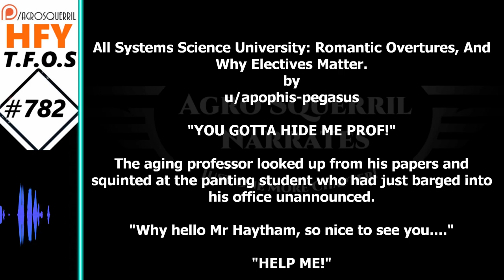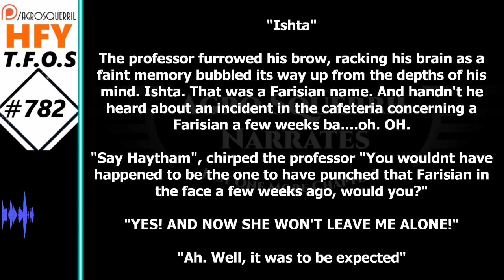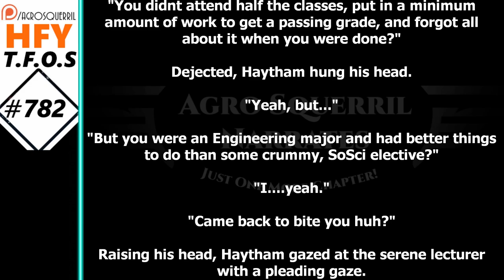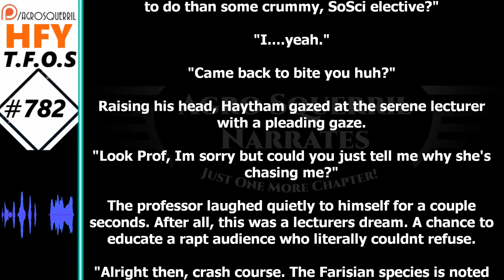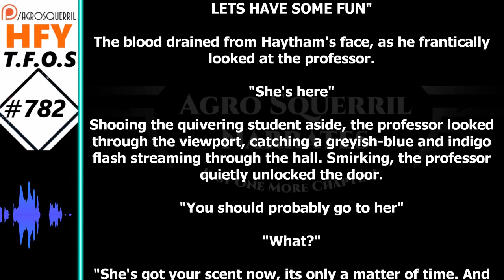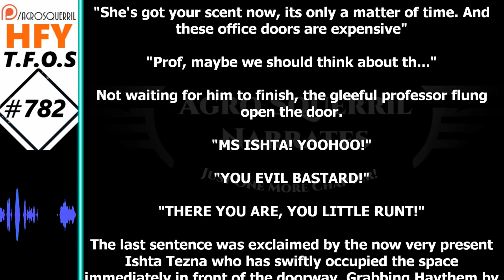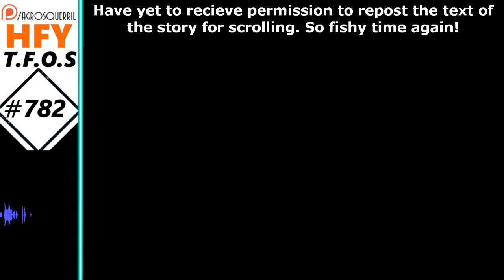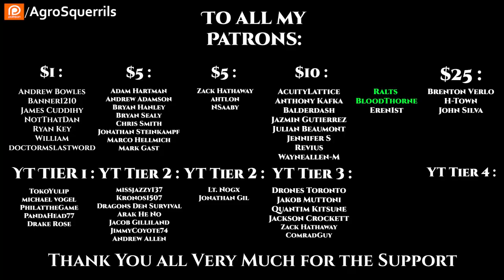Sci-Fi Stories - Romantic Overtures & Humans Create a Machine to Talk with the Universe (TFOS# 782)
{TimeStamps}
00:00 Intro
00:22 Romantic Overtures
06:31 Humans Create a Machine to Talk with the Universe